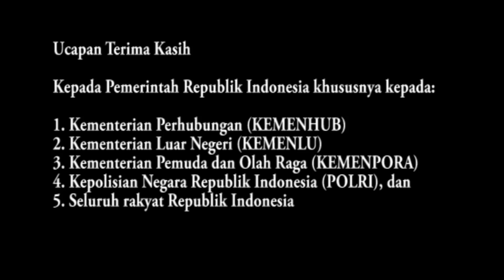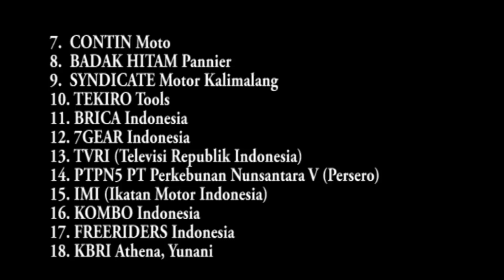#100 Merah Putih disambut Dubes RI & staff KBRI Athena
Tuntas! Solo Ride Aksi Keselamatan Jalan Pertamina Enduro Jakarta – London 30.000 KM. Ya.. saya sebagai pengasuh StephenLangitan.com dan Motobikerz.com yang juga sebagai pelaku pengendara motor secara tunggal dalam event tersebut menyatakan dengan ini bahwa kegiatan “Solo Ride Jakarta – London 30.000 Km” menggunakan sepeda motor Kawasaki Versys Tourer X-250 memang telah selesai, bahkan berjalan dengan aman dan lancar.